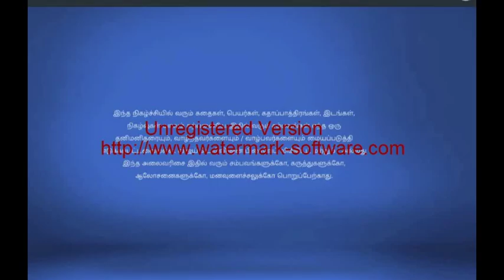Raja Rani 28/07/2017 clips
vijay television